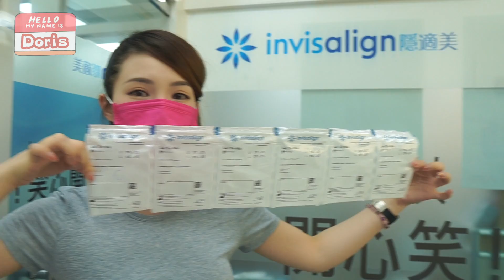因為箍牙終於要上骨釘了｜同場加映箍牙加速器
齒康IG：wecaredentalcenter